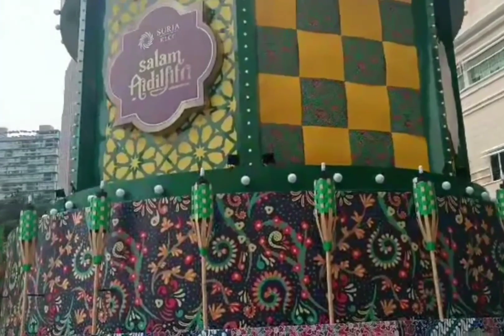Malaysia KO klcc ma ghumgham part 2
tesko beja Malaysia KO kl cc ma Maya baslanjasto vayo ta guys